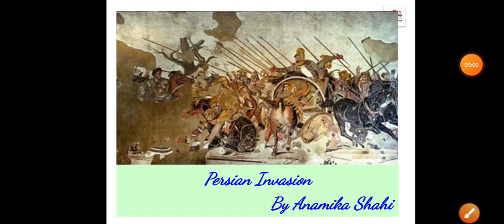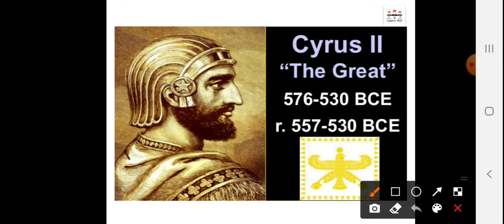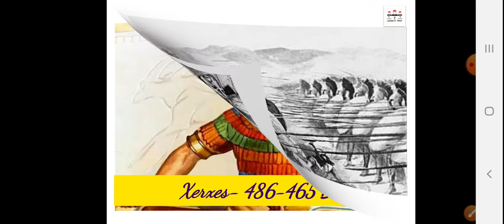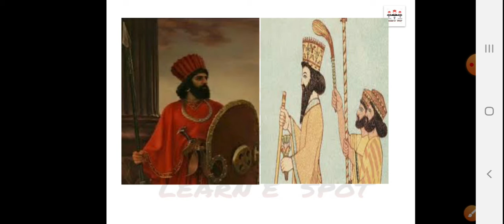Persian Invasion भारत में विदेशी आक्रमणों का इतिहास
Indian History by Anamika Shahi
in this video we will get information relating to Persian Invasion ..
foreign Invasion in India. lectura series-1

for previous videos please click on link given below